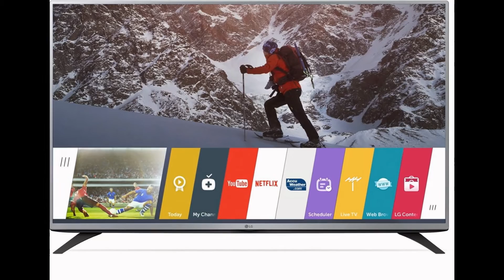Buy LG Electronics 43LF5900 43-Inch Smart LED TV with LAS454B Soundbar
TV Refresh Rate: 60Hz (Native)
    TV Backlight: LED (Edge LED)
    TV Smart Functionality: Yes
    TV Inputs: 2 HDMI, 2 USB, 1 RF, 1 Component, 1 Composite, 1 Optical, 1 RS232
    Soundbar Features: 2.1 Channel; 300 Watt; Wireless Subwoofer; Bluetooth Connectivity; Optical Cable Included